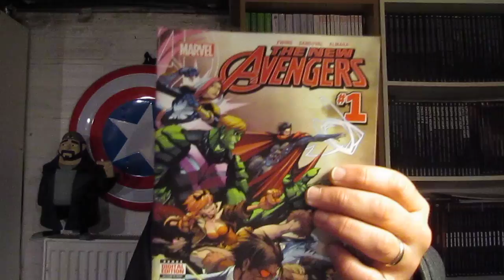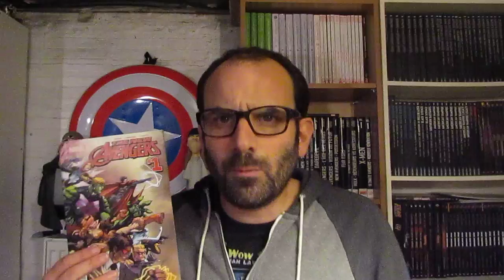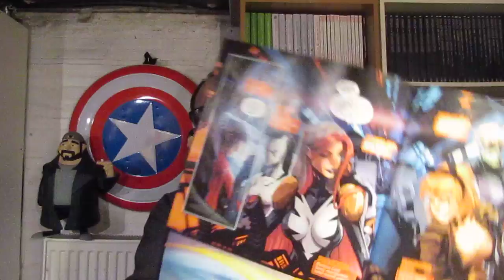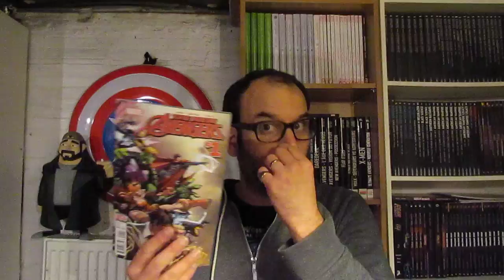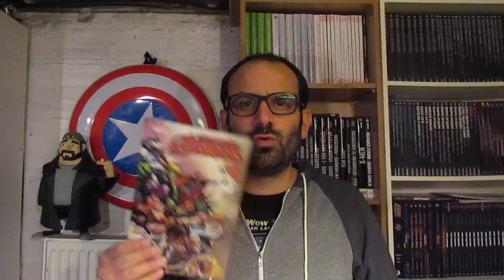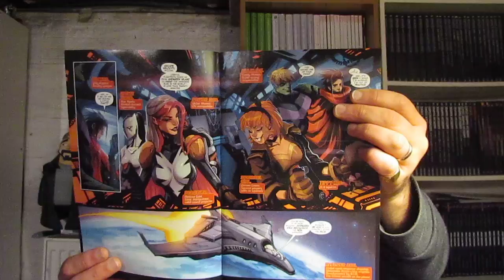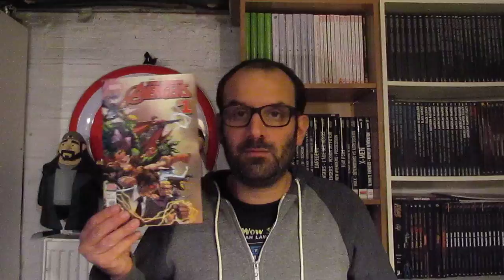1 JOUR : 1 COMICS #10